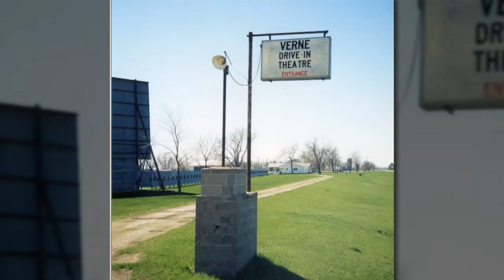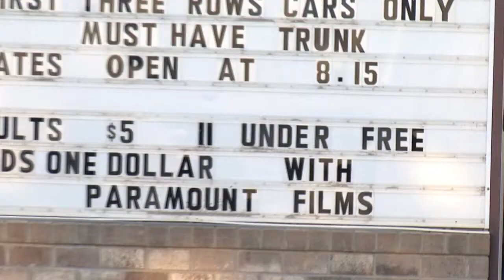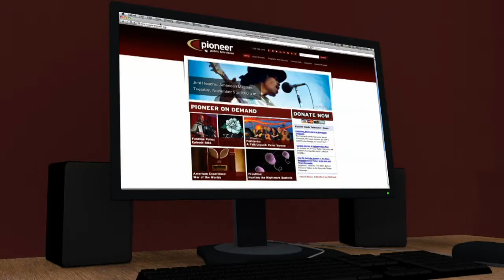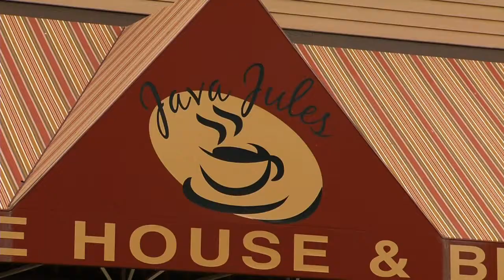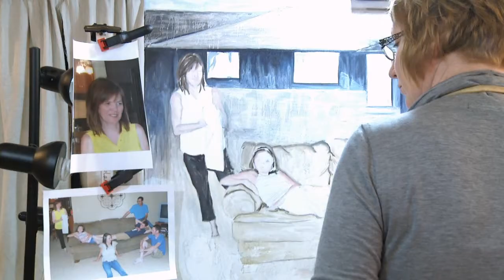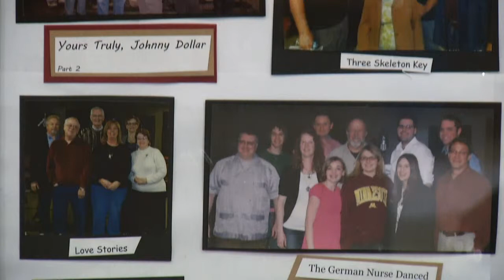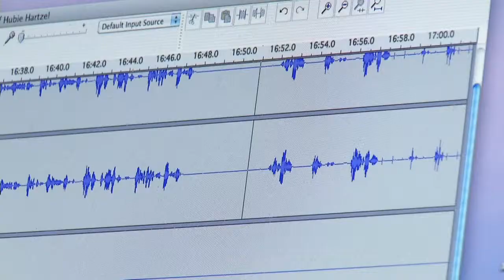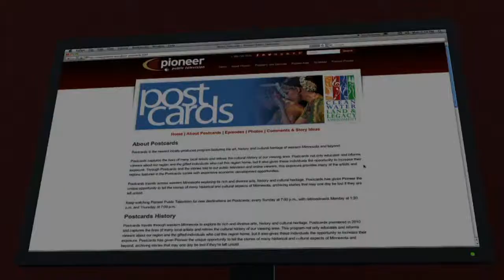Postcards: Drive-In, Paintings & Radio Theatre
Grab some popcorn and enjoy the show at the Verne Drive-In Theater in Luverne, one of the few surviving drive-ins remaining today. See the interpersonal relationships play out in Ortonville artist Deb Larson's paintings. Hear theater come alive at the Lakes Area Theatre, a weekly live radio theatre overlooking Lake Geneva in Alexandria.